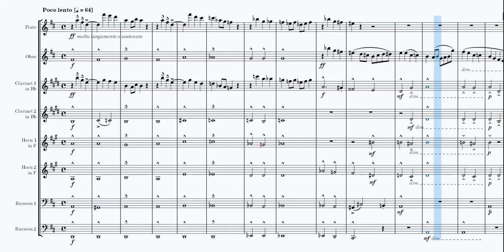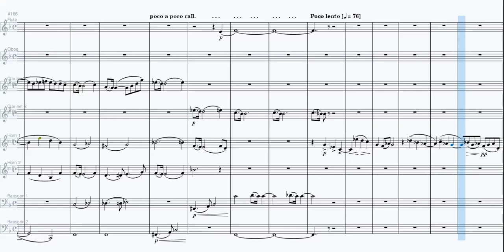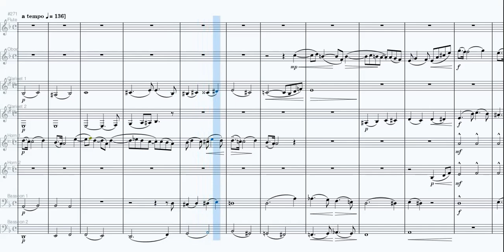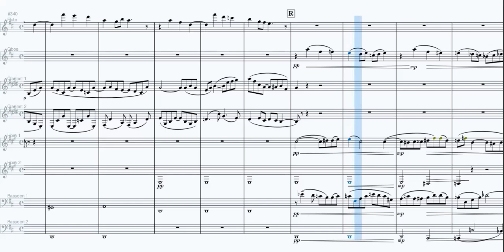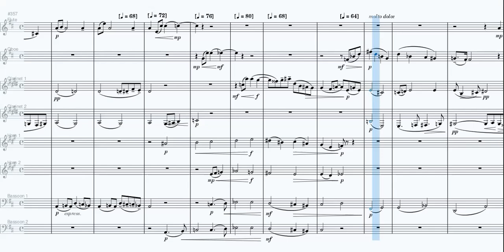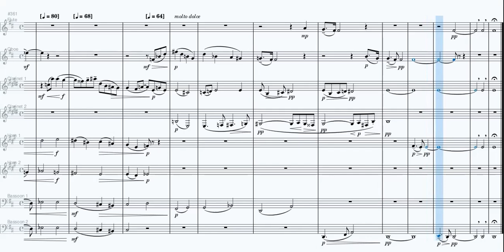Franck String Quartet in D (i) arr. for Wind Octet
Franck's string quartet was first heard in 1890, the year he died.  Ironically for this now seldom played piece by a composer also not generally appreciated by his first audiences, it was warmly received at this first performance.  It  demands intense commitment and stamina, frequently straining the limits of music for 4 players.  I hope this arrangement (available free on IMSLP.org) for 8 players of a single movement may make it more approachable.  I can highly recommend the arrangement for wind quintet by Geoffrey Emerson of the much lighter Scherzo (2nd movement) - a piece which strongly influenced the second of Frank Bridge's 'Novelletten' for string quartet.
00:00 Poco Lento (D major - 'Lied' in d'Indy's analysis)
04:36 Allegro (D minor)
07:48 Poco Lento (Fugue)
09:40 Allegro (Recapitulation)
13:18 Poco Lento (D major)